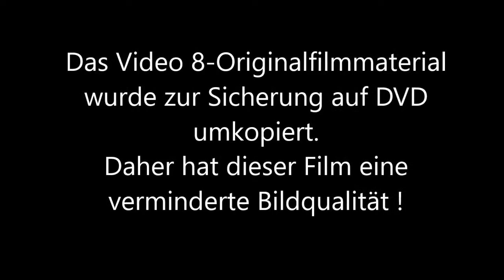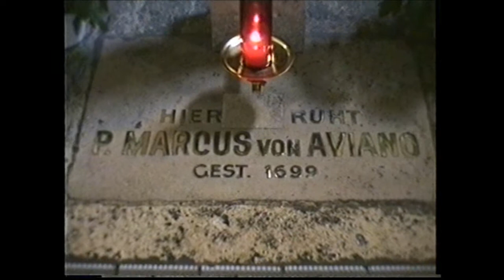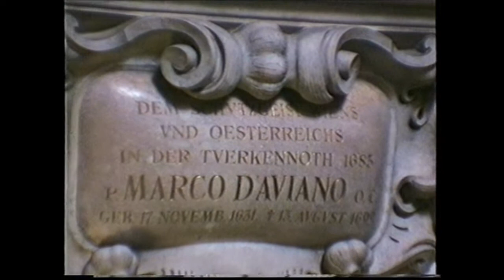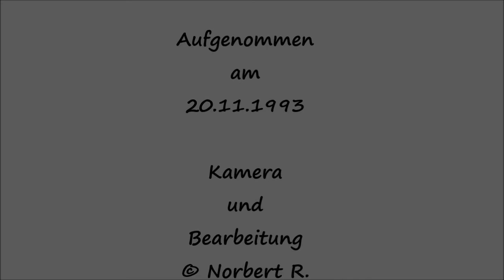Kapuzinerkirche Wien 1993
Kleiner Rundgang durch die Kapuzinerkirche Wien im November 1993 -- Short tour of the Capuchin Church in Vienna in November 1993